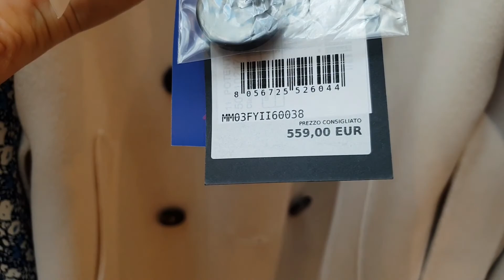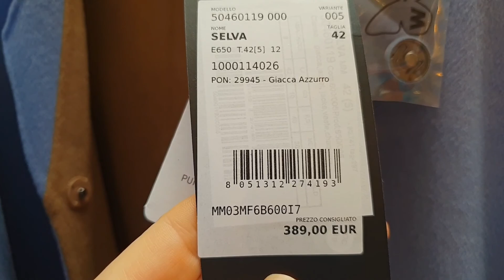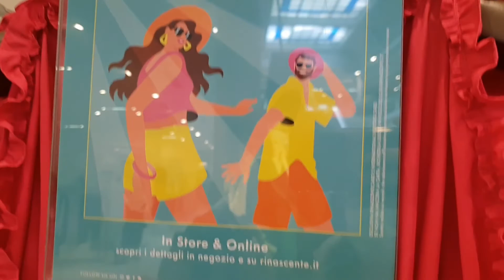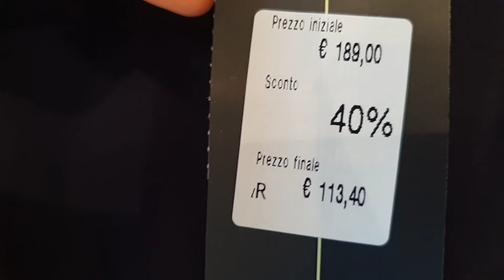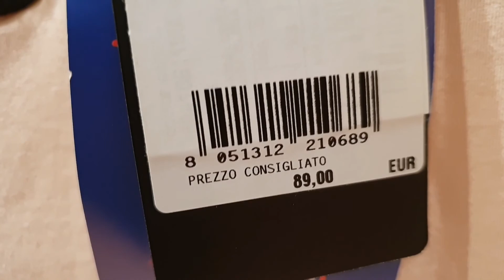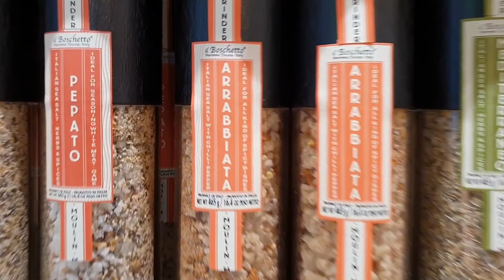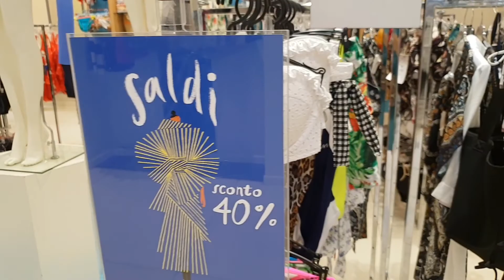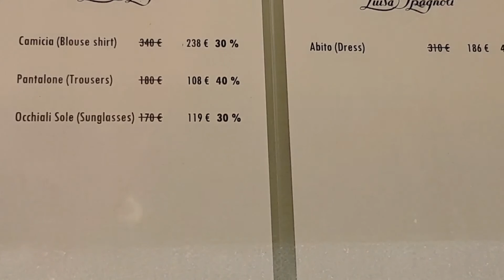ИТАЛИЯ. MAX MARA. Летние скидки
MAX MARA. SALE